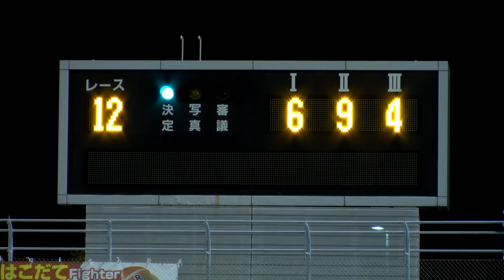函館Ａ級決勝戦 第12R レース全編 ＆ 決勝インタビュー・表彰式 (2019/10/18)「道南いさりび鉄道杯争奪戦・オッズパーク杯」 ｜函館競輪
2019年10月18日の「道南いさりび鉄道杯争奪戦・オッズパーク杯」（FⅡナイター）Ａ級決勝戦にて放送された第12Rの全編と決勝インタビュー、表彰式をお届します。
優勝者は
山田　純也 選手(99期　岐　阜)でした。

★出走選手
　1番車　　内藤　敦　　  選手
　2番車　　千澤　大輔  　選手
　3番車　　岡崎　景介  　選手
　4番車　　飯島　淳　　  選手
　5番車　　小玉　拓真　  選手
　6番車　　山田　純也　  選手
　7番車　　山崎　駿哉      選手
　8番車　　山崎　翼　　  選手
　9番車　    菅原　裕太  　選手